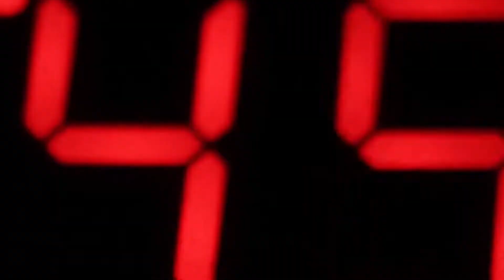FSEM Final Project - AN ANALYSIS OF FEAR AND HORROR - University of Denver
0:00 - Background
0:52 - "Why people like being scared"
1:20 - Interviews
3:48 - Analysis of Interviews
5:04 - "Do we only enjoy fear... as long as its not serious?"
5:40 - Footage of Experiment
7:46 - Field Notes
8:44 - Conclusion